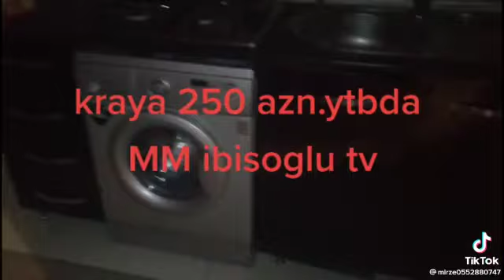xrdalanda kiraya alava malmatcun 0552880747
‎MM İbisoglu tərəfindən video